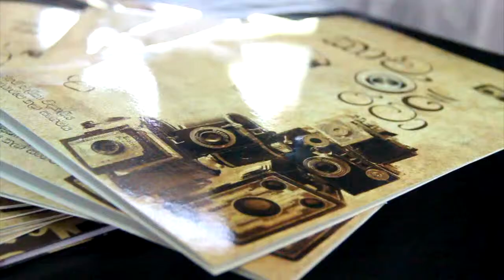Kaacha Roo Rataa - Movie trailer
Kaacha Roo Rataa 2013 - The Photography Art day of Gothami balika vidyalaya organized by the Photography Art Society concluded successfully on 18th of March 2014 at National Art Gallery

Motion graphics & Cinematography by Sahan Seneviratne & Gajindu Dissanayake